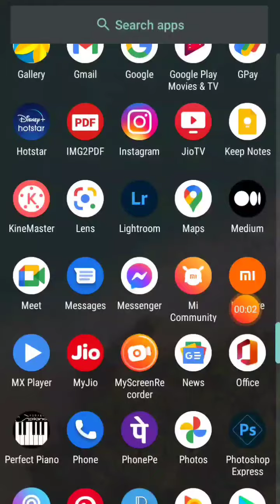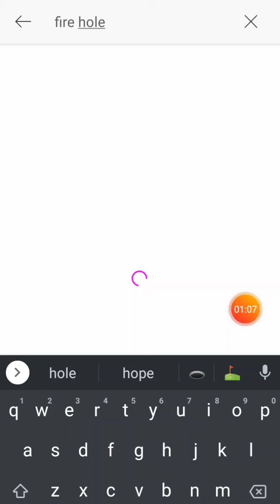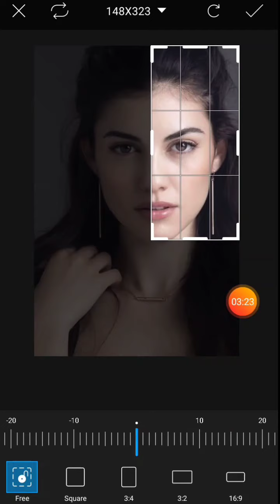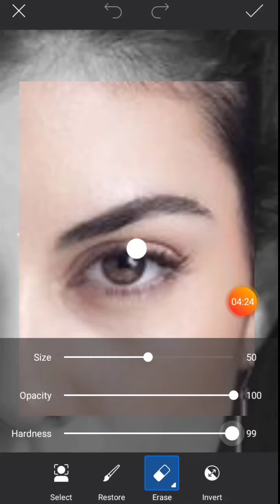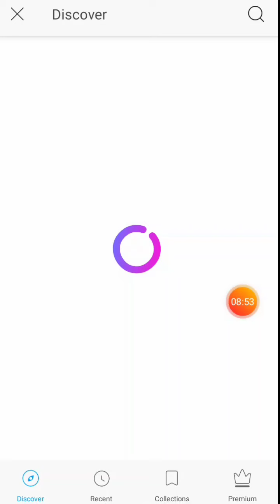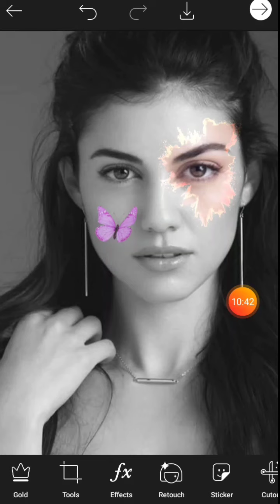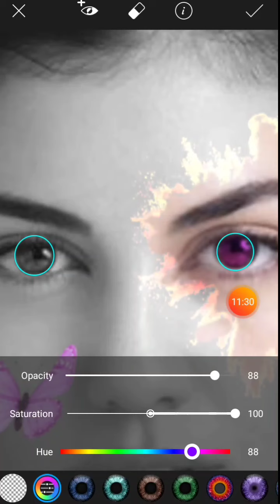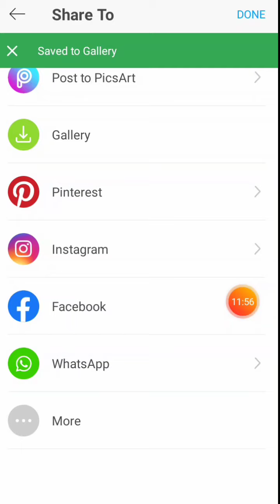girl photo editing tutorial in PicsArt.| butterfly face photo editing.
IMPORTANT NOTES-
1.All that things are copyrighted.we just edited for the educational purpose only.

2.we do not  any own images.

for purposes such as critism,new, comment, reporting, teaching, scholarship and research.fair use is use permitted by copyright statute that might otherwise be infringing. non profit, educational and personal use tips that the balance in favor of fair use.